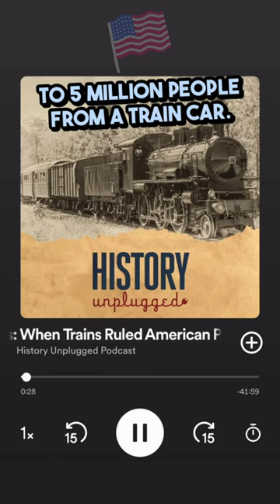Political Campaigning Used to Be A Lot Different... 🚂🇺🇸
Trains were an American invention that enabled politicians to connect with as many voters as possible in the country’s largest cities and smallest towns!